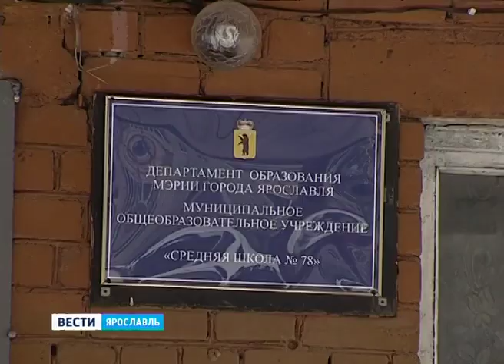В школе №78 на Липовой горе прошли учения спасателей и школьников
Районы 76 - r76.su